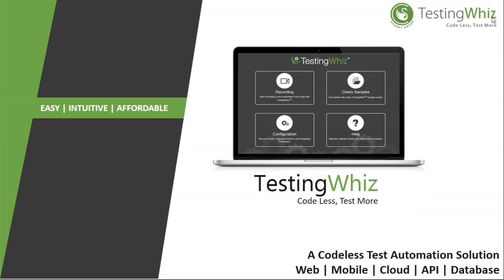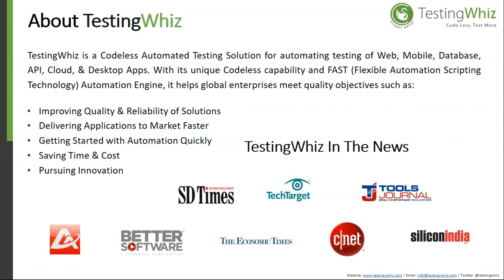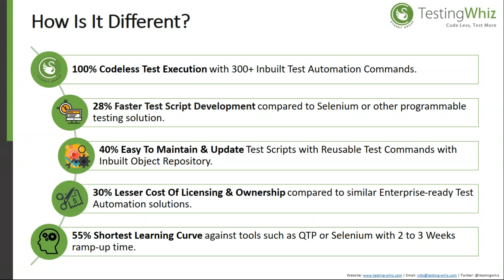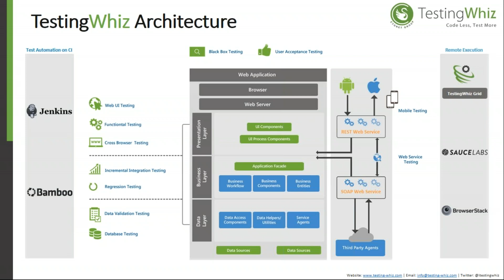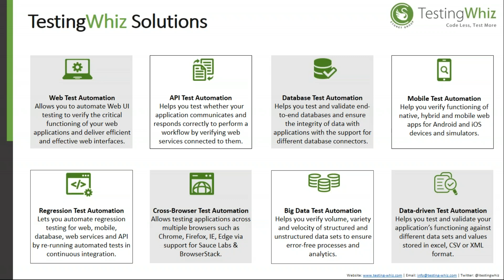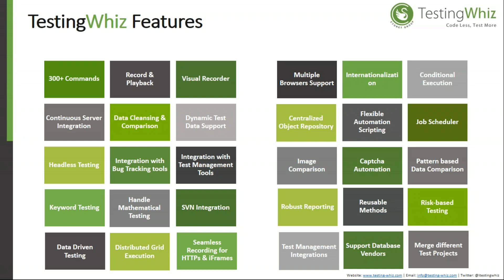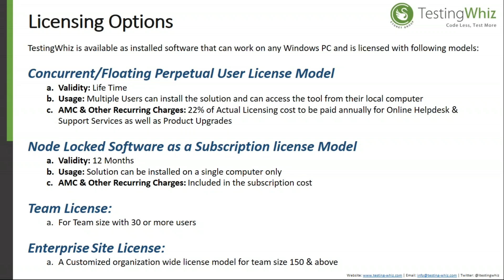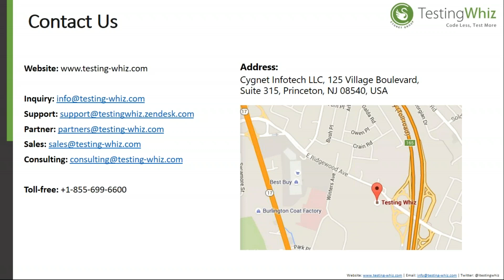About TestingWhiz - A Codeless Test Automation Tool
TestingWhiz - A Code-less Test Automation solution for Software, Web, Mobile, Database, Cloud, Web Services and API testing. The tool performs End-to-end testing like Functional, Regression, Database, Web UI, Data-driven, Cross Browser, Big Data Testing & Distributed Execution for Web, Mobile, and Cloud Apps.